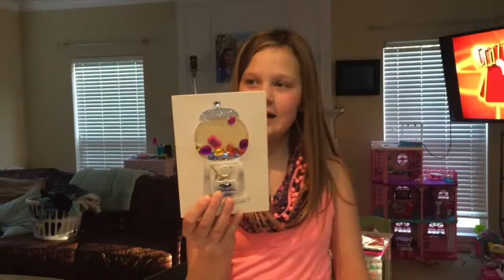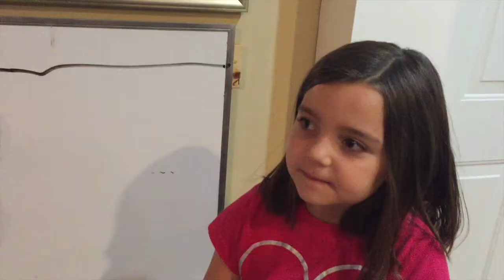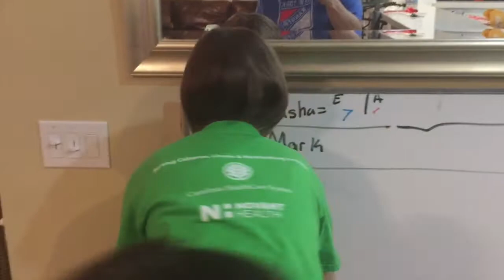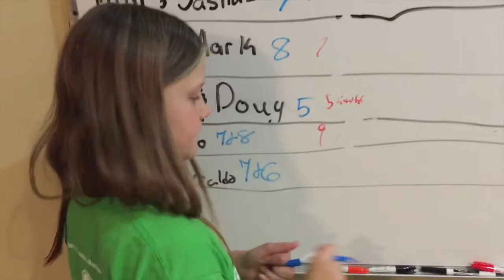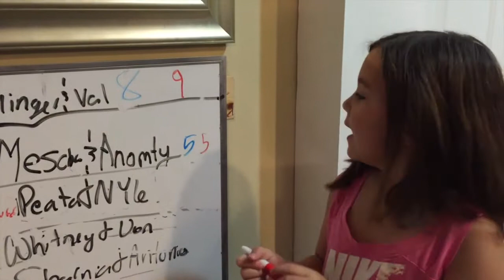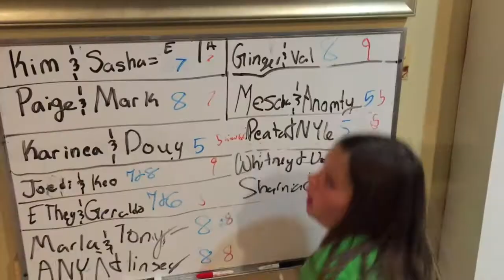6 and 10 Year Old Live Score Dancing with The Stars DWTS - RYEBREADS